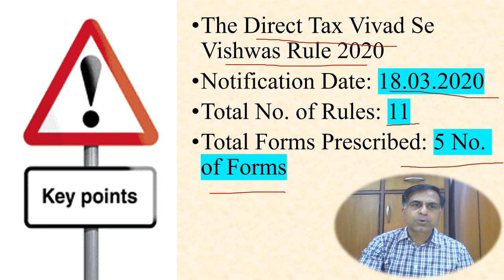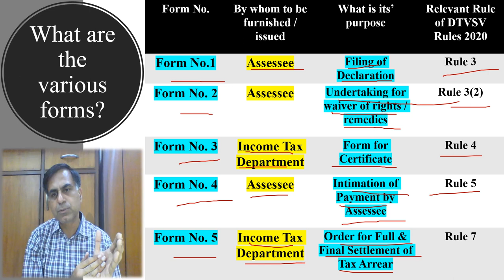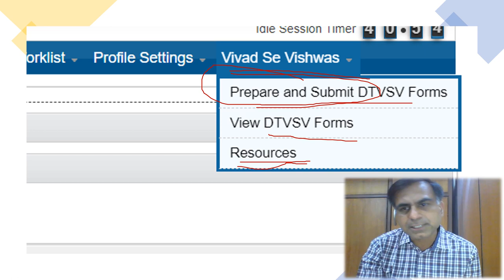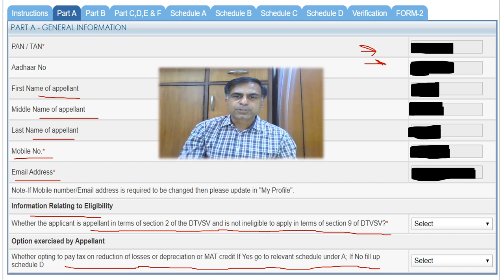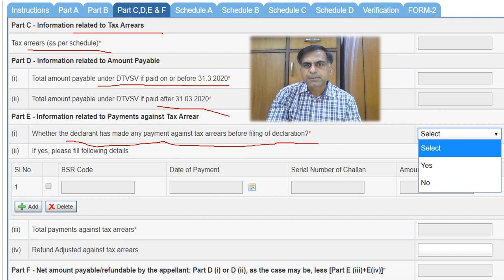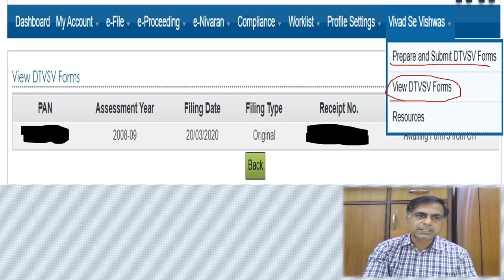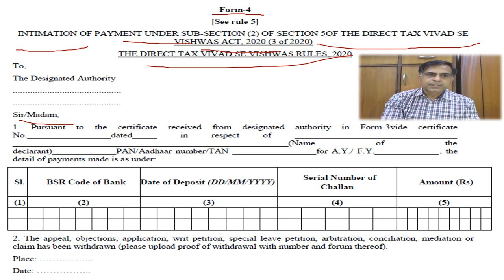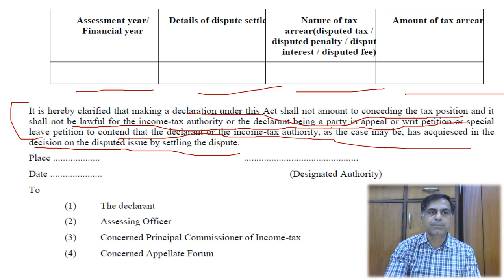The Direct Tax Vivad Se Vishwas Rules 2020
. This video is a discussion on the procedure regarding declaration proposed to be filed under the Vivad Se Vishwas Scheme including discussion on forms thereof. However due to gap in release of this video by the time this video will be available for your view the first cut off date of Vivad Se Vishwas would already be extended from 31st March 2020 to 30th June 2020.